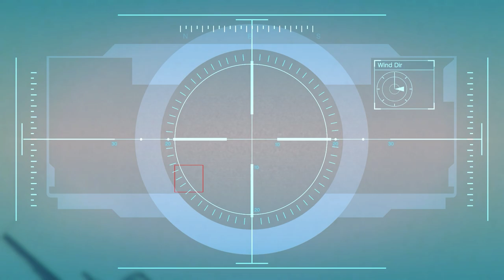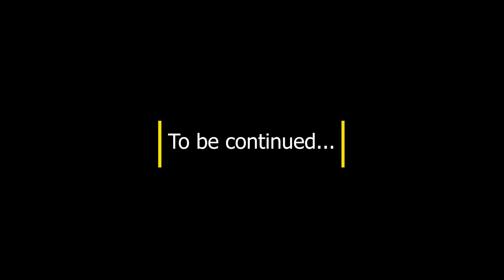Michael's Heroic Rescue Mission: Saving a Director and Crashing a Plane for Important Documents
In this thrilling video, join Michal on a daring mission to save a director from the clutches of some dangerous people. But that's not all - Michal and his friend Trevor find themselves in a high-stakes situation when they crash a plane carrying important documents for Martin. To make matters worse, Trevor is kidnapped along with Martin's wife, and Michal must call on the help of his friend Franklin to navigate the dangerous terrain and make their escape. Watch as Michal's quick thinking and heroic actions save the day in this action-packed adventure!